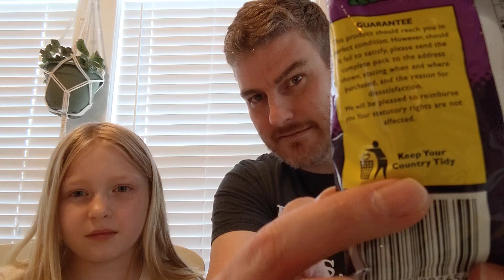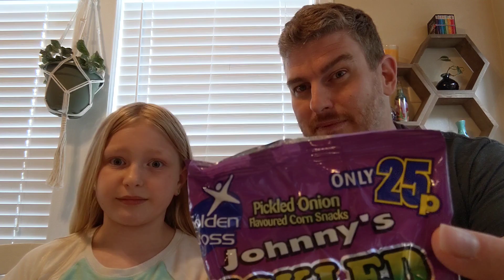Crazy Life of Dad and Daughter: UNIVERSAL YUM BOX Part 2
We try some interesting things from the UK!